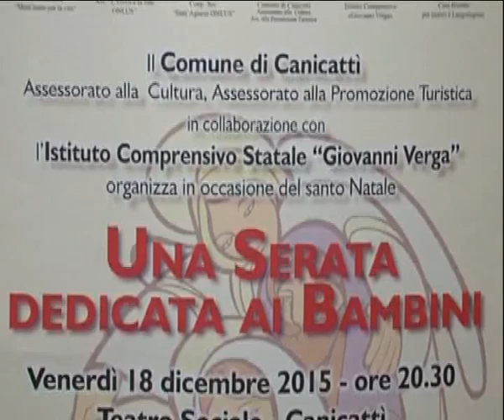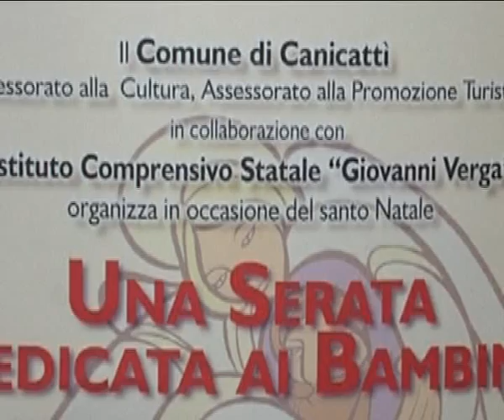Al Teatro Sociale di Canicattì una serata dedicata ai bambini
UNA SERATA DEDICATA AI BAMBINI. QUESTO IL TEMA DI UNA INIZIATIVA CHE SI TERRA’ VENERDI’ PROSSIMO ALLE 20.30 AL TEATRO SOCIALE DI CANICATTI’.